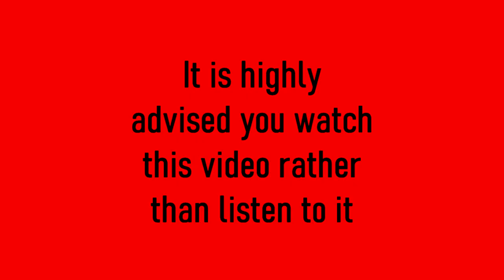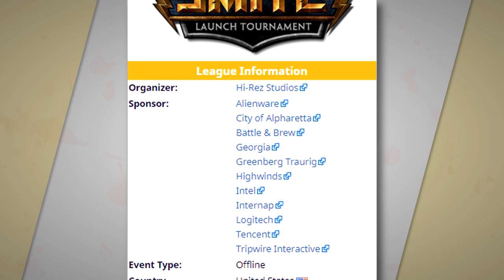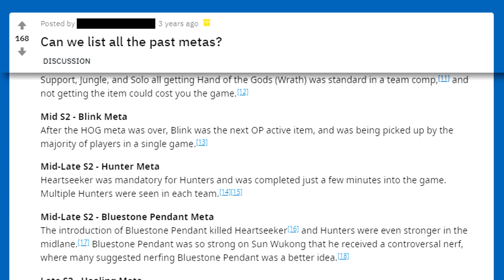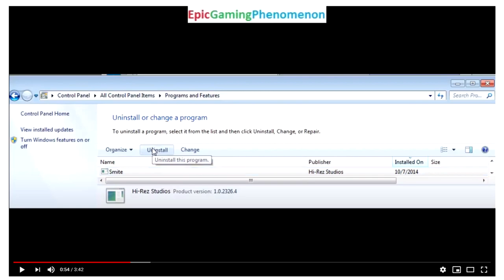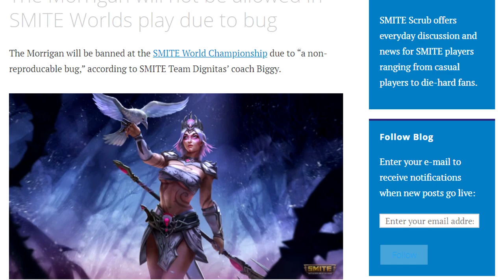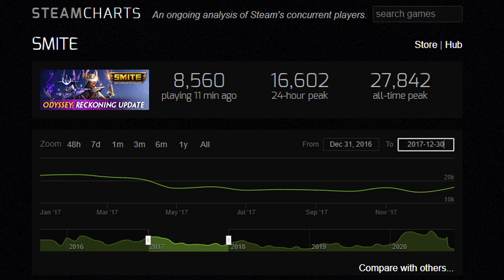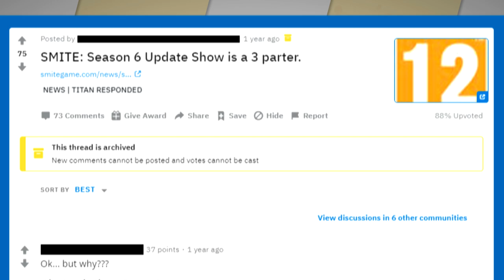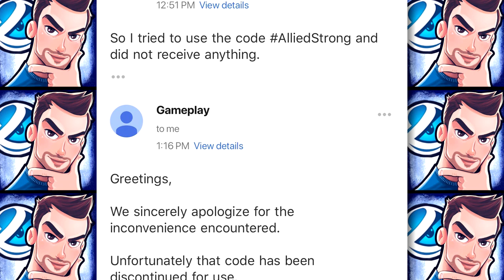Why I hate SMITE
Kill the past.

*Timestamps:*
Alpha/Beta: 0:00
Season 1: 12:39
Season 2: 20:59
Season 3: 28:41
Season 4: 43:02
Season 5: 57:55
Season 6: 1:10:16